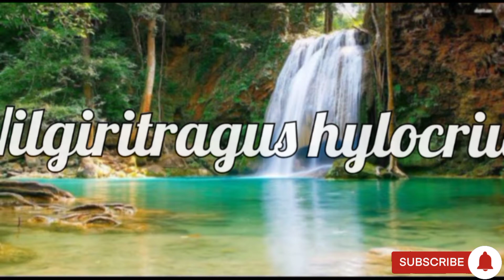കേരളത്തിലെ ദേശീയോദ്യാനങ്ങൾ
Hi Friends this is Aadhi,

✅️Questions and answers about Periyar River

ഈ വീഡിയോയിലെ  വിവരങ്ങൾ നിങ്ങൾക്ക് ഉപകാരപ്രദമാണെന്ന് തോന്നിയാൽ, ദയവായി സബ്സ്ക്രൈബ് ചെയ്യുക. ഇതുപോലുള്ള കൂടുതൽ വീഡിയോകൾക്കായി ചാനൽ സന്ദർശിക്കുക.

✅️പെരിയാർ നദിയെ കുറിചുള്ള ചോദ്യോത്തരങ്ങൾ

Thankyou